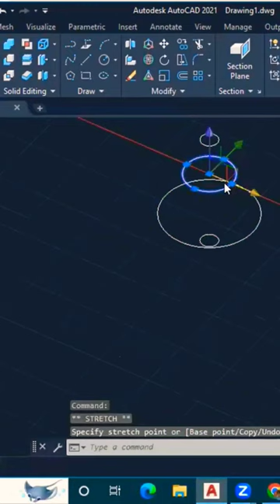VASE in AutoCAD 3d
Loft in AutoCAD 3d

Creating a lofted object in AutoCAD 3D involves blending two or more existing 3D objects to create a smooth transition between them. Here are the general steps to create a lofted object in AutoCAD 3D:

Draw the Profiles:
Create two or more 2D profiles (closed shapes) in different locations. These profiles will be used as the cross-sections of the lofted object. Make sure the profiles are properly aligned and have the same number of vertices for a smooth loft.

Convert Profiles into 3D:
Use commands like EXTRUDE or PRESSPULL to convert the 2D profiles into 3D shapes. Make sure the height and other dimensions of the extrusions match your design requirements.

LOFT Command:
Use the LOFT command. Type LOFT in the command line and press Enter.

Select Cross-Sections:
Select the 3D objects you created in step 2 as the cross-sections. AutoCAD will create a smooth transition between these sections.

Adjust Loft Options:
After selecting the cross-sections, AutoCAD will show you a preview of the lofted object. You can adjust options like the path (if applicable), tangency, and continuity to control the shape of the lofted object.

Finalize and Exit:
Once you are satisfied with the preview, press Enter to create the lofted object. AutoCAD will generate the 3D shape based on the selected cross-sections.

Remember, the specific steps and options might vary slightly based on the version of AutoCAD you are using, but the general process remains the same. Practice and experimentation will help you master lofting in AutoCAD 3D.